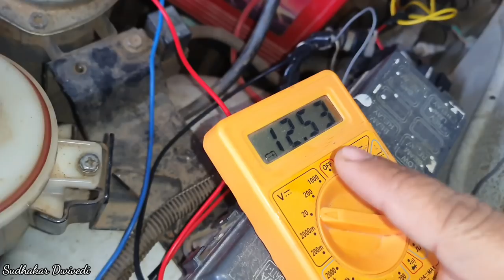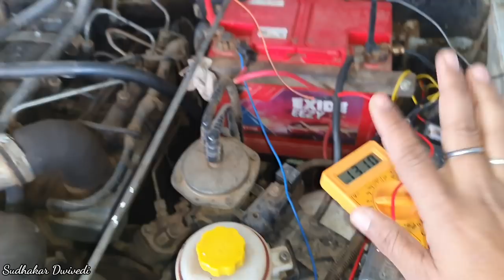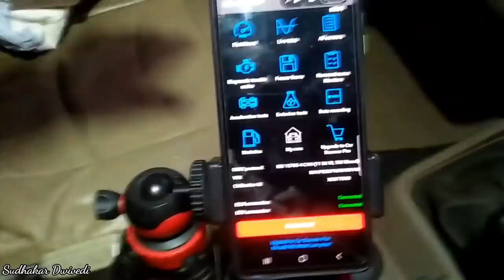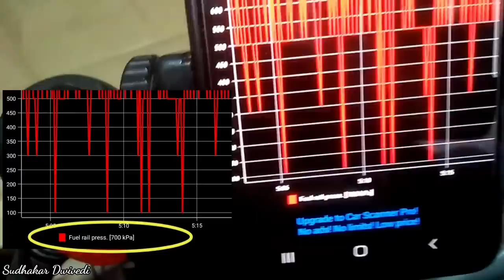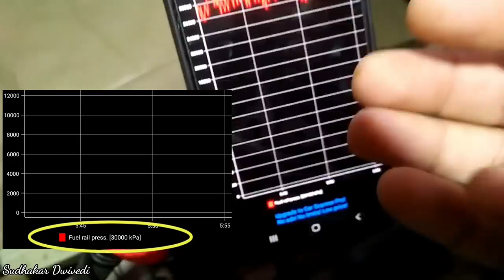Mahindra bolero morning starting problem|Diesel car cold starting problem|Long self starting problem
Aaj ham mahindra bolero me morning starting problem ko diagnose karenge aur janenge ki diesel car akhir cold starting late kyu hoti hai ya mahindra bolero morning me long self kyu let hai aaj usake Bare me detail se janenge